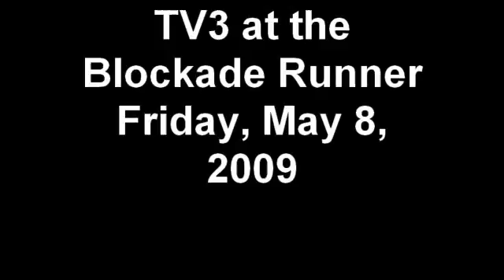TV3 at the Blockade Runner Friday, May 8, 2009